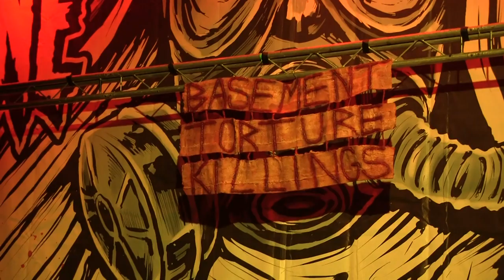Basement Torture Killings Murder at The Battlefield - Live At Obscene Extreme Festival 2018 Full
Basement Torture Killings full live set from Obscene Extreme Festival 2018, professionally filmed with no edits or fixes just 100% raw Snuff Grind.

Filmed by Lunatic Media, this video is dedicated to the memory of Cyjan who was instrumental in getting us this gig.